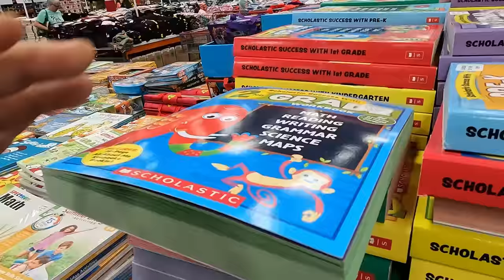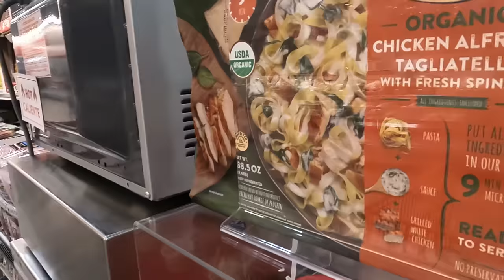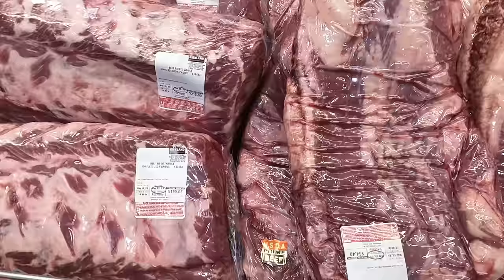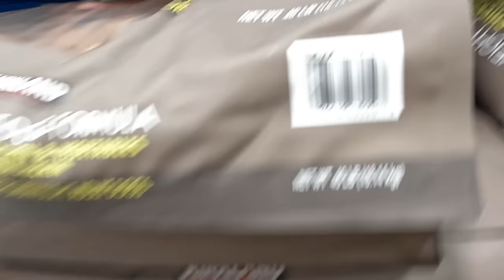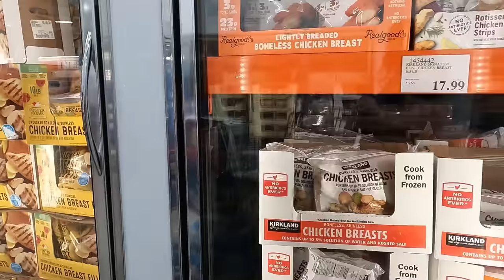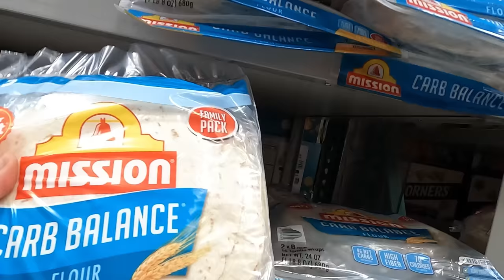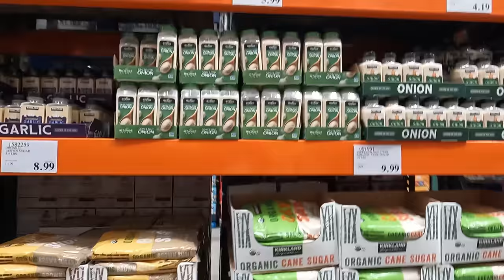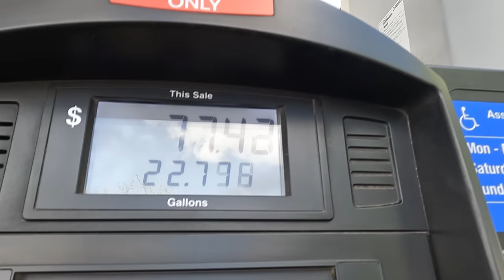Costco Haul During Inflation in Montana!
Join me on a thrifty adventure as I navigate the challenges of inflation while indulging in budget bulk shopping at Costco in scenic Missoula, Montana. In this video, I take you through the aisles of this warehouse giant, showcasing my smart shopping strategies to save money on essential items amidst rising prices.

As I make my way through the store, I focus on securing high-quality products while stretching my dollars further. My first stop is the meat section, where I find an array of premium cuts at competitive prices. From juicy steaks to tender chicken breasts, I carefully select the cuts that offer the best value for my budget. With Costco's generous portion sizes, I can stock up on protein for the weeks to come.

Next, I venture into the dairy section, where I discover a wide variety of cheeses, yogurts, and other dairy essentials. Despite inflation, Costco's commitment to affordability remains evident, allowing me to fill my shopping cart with wholesome dairy products without breaking the bank.

My budget bulk shopping experience wouldn't be complete without a trip to the garden supplies section. Here, I explore an assortment of gardening tools, fertilizers, and plants. I'm excited to find affordable options that will help me maintain a thriving garden, even in the face of rising costs. By purchasing these items in bulk, I can save money and ensure my green thumb continues to flourish.

After my garden supply haul, I head over to the Costco food court, a beloved destination for hungry shoppers. Despite inflation affecting many restaurants, the Costco food court remains an oasis of deliciousness at wallet-friendly prices.

Throughout the video, I share tips and tricks for navigating inflation and making the most of my shopping experience at Costco. From comparing prices to leveraging the benefits of a Costco membership, I provide valuable insights to help viewers make informed decisions and maximize their savings.

Join me on this budget-conscious adventure at Costco in Missoula, Montana, where I prove that with a little strategic planning and savvy shopping, it's still possible to conquer inflation and maintain a well-stocked pantry without breaking the bank. Don't miss out on this informative and inspiring journey into thrifty bulk shopping!

b) Txt 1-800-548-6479 with your zip code for free food locations
e) Call 211, in many states they can help you find shelter, food, and clothing,
g) Check with your local churches and schools. Many of them know about food resources.
h) If you have a school-aged child in need of breakfast and lunch this summer, simply text “FOOD” to 304304, and receive a message back with a location closest to where they can get free meals

BTC Tips;
1Ntsw5PpndUEXNGx7G6kMSUYrNK8KPeiye
ETH Tips;
0x47ca580Dd93ea707B850603C4b14Cf572707eF05

Code: BAIRD10 for 10%off!

10 Pcs Natural Teak Wooden Kitchen Utensils Set

Lodge 10 Inch Cast Iron Skillet

Instant Pot Duo Nova 8Qt

Wilton 15"x21" Baking Sheets

Kitchenaid Artisan 5Qt Mixer

Kitchenaid Flex Edge Paddle

Powdered Sugar Shaker